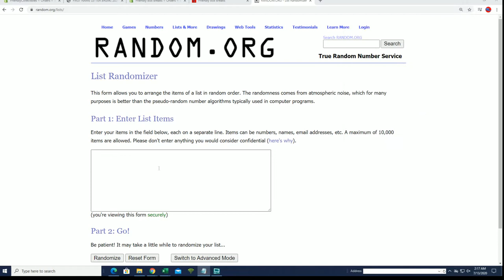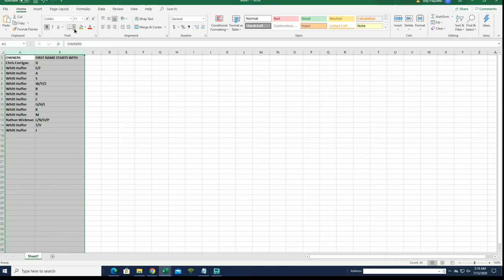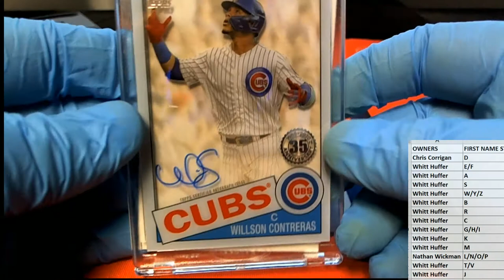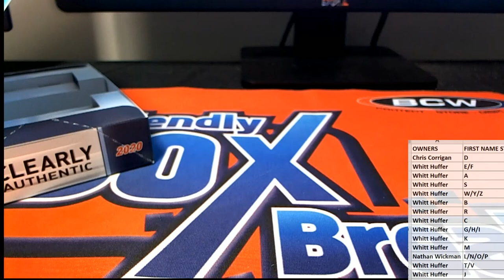2020 Topps Clearly Authentic Baseball ID 20CLEARLYA219